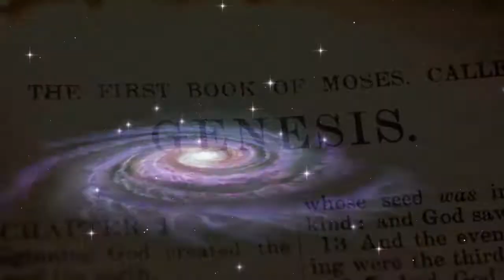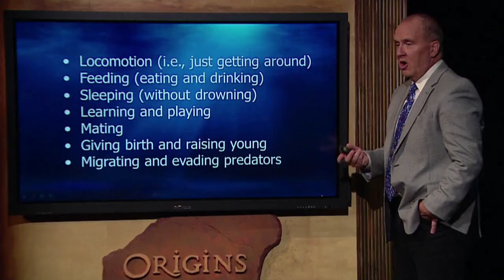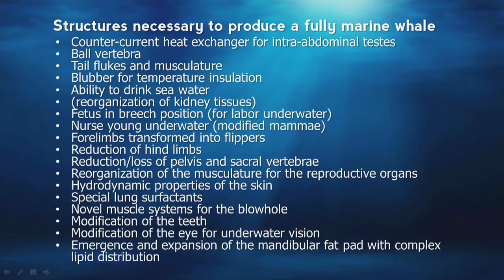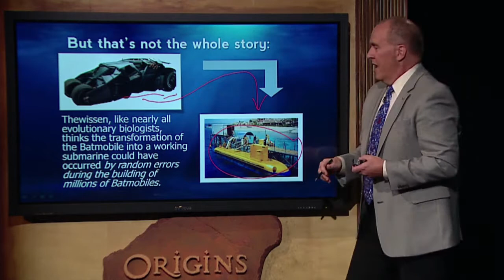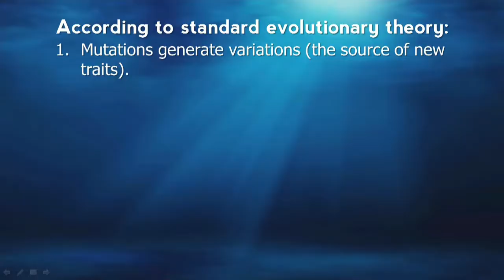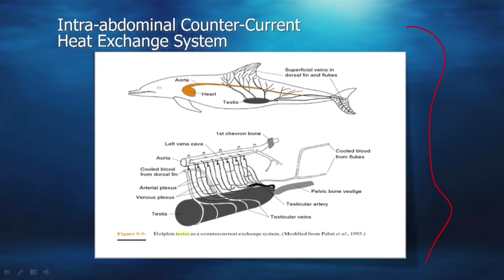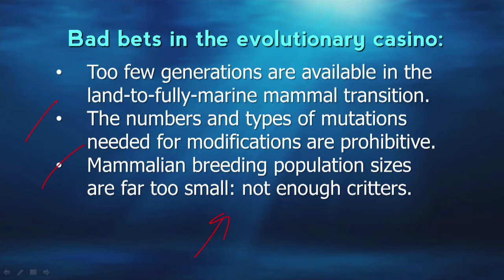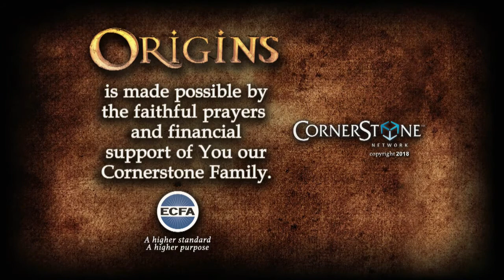Origins: Design in Marine Life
Join Origins host Ray Heiple as he welcomes, Dr. Paul Nelson for, “Design in Marine Life.”  An unprotected human would die within minutes in arctic water.  Yet fully aquatic mammals such as killer whales flourish in the same icy water.  What enables a mammal to live in salt water all the time, conducting every bit of their daily business there: feeding, migrating and reproducing?   Our guest on this edition of Origins will reveal the breathtaking complexity of marine mammals.